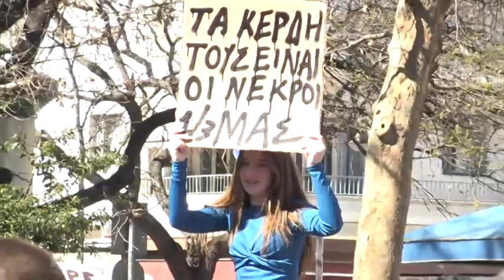Λάρισα: Χιλιάδες Λαρισαίοι διαμαρτυρήθηκαν για τα Τέμπη